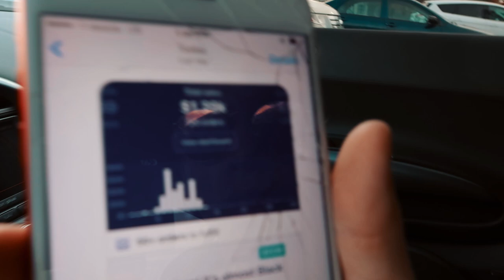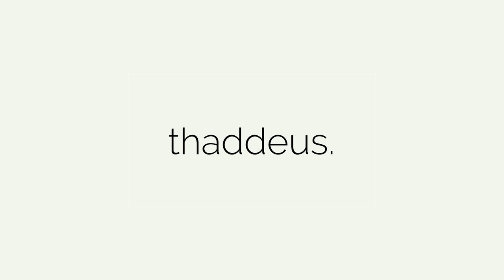DROPSHIPPING : BEST 4 APPS TO GET MORE SALES